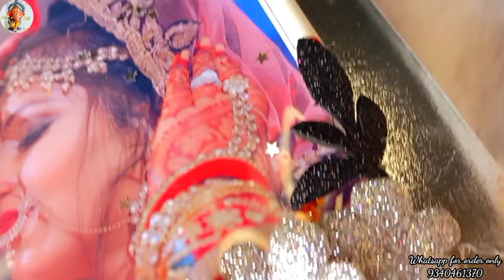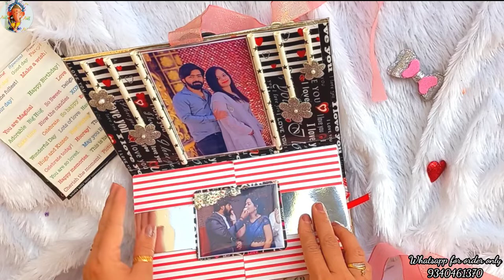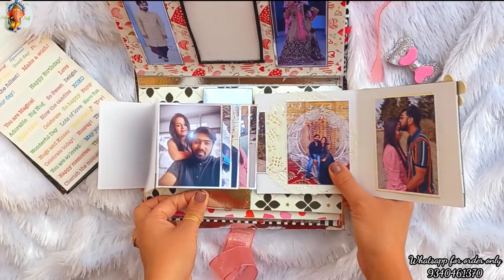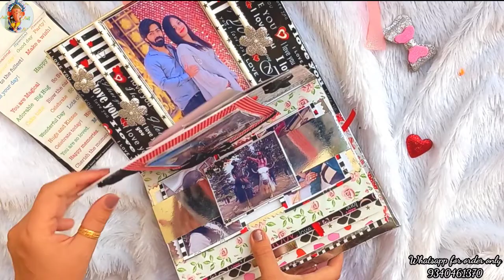Anniversary Album/ Scrapbook/ Anniversary Gift/ Handmade Gift Ideas/ Anniversary Scrapbook